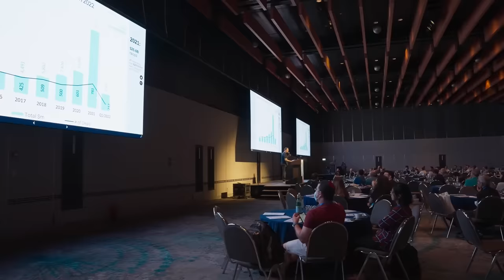Intel® Ignite | Intel Software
A short interview with Intel Ignite manager Tzahi (Zack) Weisfeld.

The Intel® Developer Zone encourages and supports software developers developing applications for Intel hardware and software products. The Intel Software YouTube channel is a place to learn tips and tricks, get the latest news, and watch product demos from Intel and our many partners across multiple fields. You'll find videos covering the topics listed below, and to learn more, you can follow the links provided!